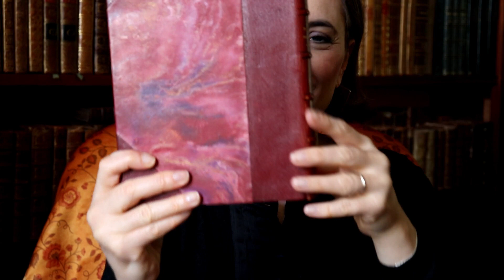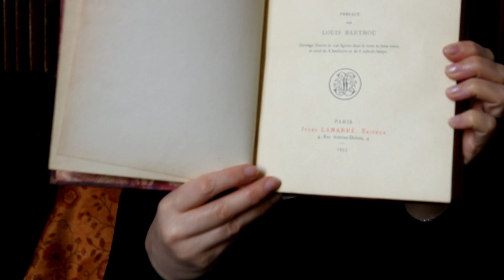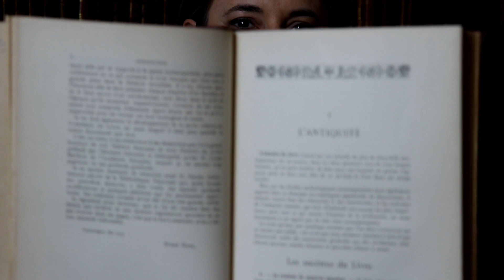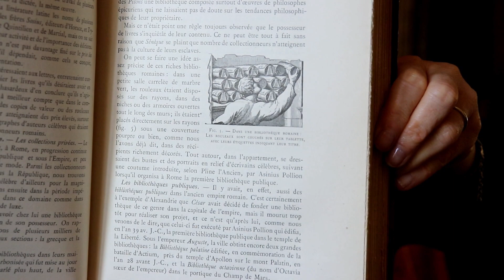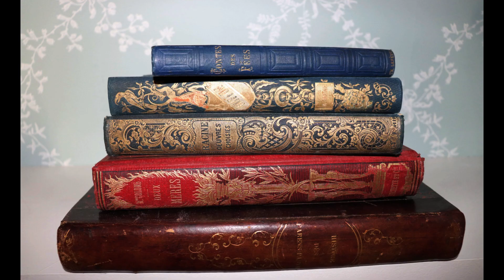[ASMR] Le livre dans l'Antiquité~Lecture Soft spoken/Part. 1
Voici une nouvelle lecture à voix douce : l'Historique du Livre. Ce premier épisode raconte l'Antiquité. Vous découvriez l'historique du papyrus égyptien, les livres de bois, les livres de soie et bien sûr le parchemin. Mais encore, les débuts de l'écriture, la récitation en public, les tablettes d'argile, l'invention du papier et enfin quelques mots sur la grande Bibliothèque d'Alexandrie !

Une vidéo d'une durée de 58 minutes pour un long moment de détente et un voyage dans le temps.

Une nouvelle vidéo un LUNDI par mois à 22 heures 30 ! New upload on Monday at 11:30 PM GMT!
POUR ME TROUVER :
• Sur Instagram : @carolinelegalraconteasmr

Pour ceux qui ne connaissent pas l’ASMR (Autonomous Sensory Meridian Response) que l'on peut traduire par « réponse autonome sensorielle culminante » est un sigle qui décrit une sensation distincte, agréable et non sexuelle de picotements ou frissons au niveau du crâne, du cuir chevelu ou des zones périphériques du corps, en réponse à un stimulus visuel, auditif, olfactif ou cognitif. (Source WIKIPEDIA)
Casque audio recommandé.